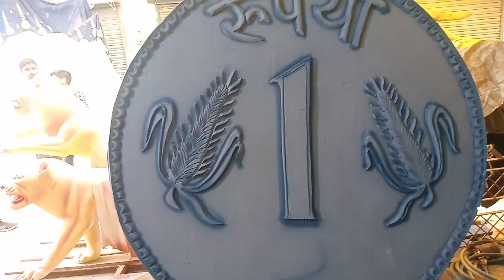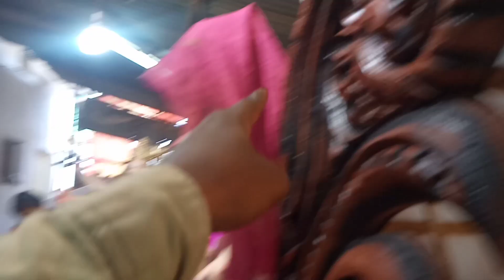Jabalpur मूर्तिकार की कला || Jabalpur Navratri 2021 || Durgaji ki Murti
Hemant 2.0__

Navratri 2021

नवरात्रि का पर्व मां दुर्गा को समर्पित है| चैत्र नवरात्रि के बाद अब लोगों को शारदीय नवरात्रि (Sharad Navratri 2021) का इंतजार है आइये जानते हैं नवरात्रि का पर्व कब है|

𝗡𝗮𝘃𝗿𝗮𝘁𝗿𝗶 𝟮𝟬𝟮𝟭 𝗦𝘁𝗮𝗿𝘁 𝗮𝗻𝗱 𝗘𝗻𝗱 𝗗𝗮𝘁𝗲, 𝗦𝗵𝗮𝗿𝗮𝗱 𝗡𝗮𝘃𝗿𝗮𝘁𝗿𝗶 𝟮𝟬𝟮𝟭: नवरात्रि के पर्व का विशेष महत्व है हिंदू धर्म में मां दुर्गा को शक्ति का प्रतीक माना गया है| नवरात्रि का पर्व मां दुर्गा को समर्पित है, नवरात्रि में मां दुर्गा के विभिन्न स्वरूपों की पूजा और उपासना की जाती है मान्यता है कि नवरात्रि पर मां दुर्गा की विधि पूर्वक पूजा करने से जीवन में सुख समृद्धि आती है नवरात्रि के मौके पर मां दुर्गा के भक्त 9 दिनों तक व्रत रखकर मां दुर्गा की भक्ति में लीन रहते हैं |

नवरात्रि 𝟮𝟬𝟮𝟭 में कब है ?
नवरात्रि का पर्व कलश स्थापना से आरंभ होता है शरद नवरात्रि में 07 अक्टूबर 2021 को कलश स्थापना यानि घटस्थापना की जाएगी | कलश स्थापना के साथ ही नवरात्रि के पर्व की विधि शुरूआत मानी जाती है |

नवरात्रि 𝟮𝟬𝟮𝟭 (𝗡𝗮𝘃𝗿𝗮𝘁𝗿𝗶 𝟮𝟬𝟮𝟭 𝗦𝘁𝗮𝗿𝘁 𝗮𝗻𝗱 𝗘𝗻𝗱 𝗗𝗮𝘁𝗲) :-
नवरात्रि प्रारंभ- 7 अक्टूबर 2021, गुरुवार
नवरात्रि नवमी तिथि- 14 अक्टूबर 2021, गुरुवार
नवरात्रि दशमी तिथि- 15 अक्टूबर 2021, शुक्रवार
घटस्थापना तिथि- 7 अक्टूबर 2021, गुरुवार

शरद नवरात्रि कब से शुरू है?
- मां शैलपुत्री की पूजा- नवरात्रि के पहले दिन मां दुर्गा के पहले स्वरूप मां शैलपुत्री की पूजा होती है |
- मां ब्रह्मचारिणी- द्वितीया तिथि 8 अक्टूबर 2021, शुक्रवार को मां दुर्गा का दूसरा स्वरूप मां ब्रह्मचारिणी है नवरात्रि के दूसरे दिन मां ब्रह्मचारिणी की पूजा की जाती है |
- मां चंद्रघंटा की पूजा- तृतीया तिथि 9 अक्टूबर 2021, शनिवार को मां चंद्रघंटा की पूजा होती है |
- मां कुष्मांडा की पूजा- चतुर्थी तिथि 9 अक्टूबर 2021, शनिवार को शरद नवरात्रि के चौथे दिन मां कुष्मांडा की पूजा की जाती है |
- मां स्कंदमाता की पूजा- पंचमी तिथि 10 अक्टूबर 2021, रविवार को मां स्कंदमाता की पूजा की जाती है |
- मां कात्यायनी की पूजा- षष्ठी तिथि 11 अक्टूबर 2021, सोमवार को मां कात्यायनी की पूजा की जाती है |
- मां कालरात्रि की पूजा- सप्तमी तिथि 12 अक्टूबर 2021, मंगलवार को मां कालरात्रि की पूजा की जाती है |
- महागौरी की पूजा- अष्टमी तिथि 13 अक्टूबर 2021, बुधवार, को महागौरी की पूजा की जाती है |
- मां सिद्धिदात्री की पूजा- नवमी तिथि 14 अक्टूबर 2021, गुरुवार को मां सिद्धिदात्री की पूजा की जाती है |
- शारदीय नवरात्रि का व्रत का पारण- दशमी तिथि 15 अक्टूबर 2021, शुक्रवार को  be नवरात्रि का पारण और मां दुर्गा को विसर्जित किया जाएगा